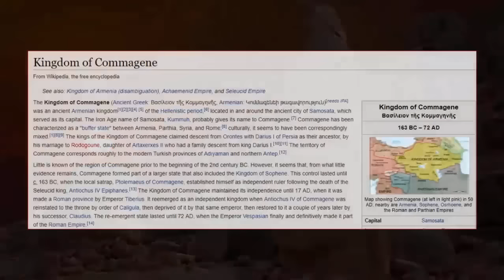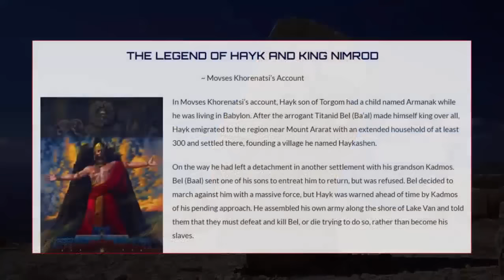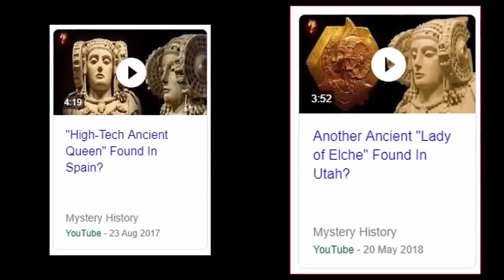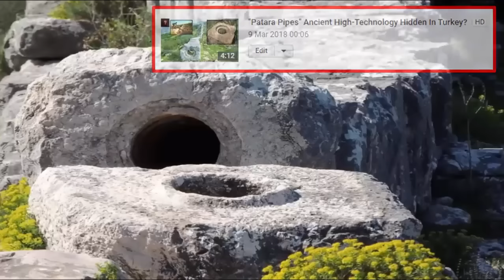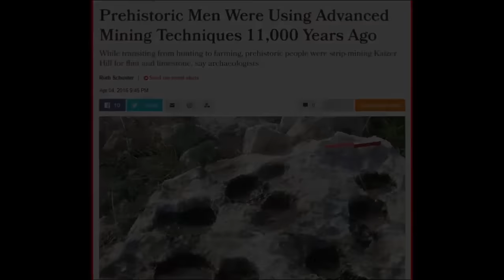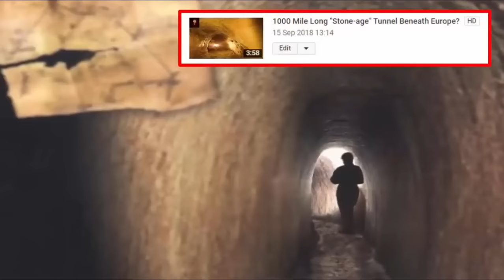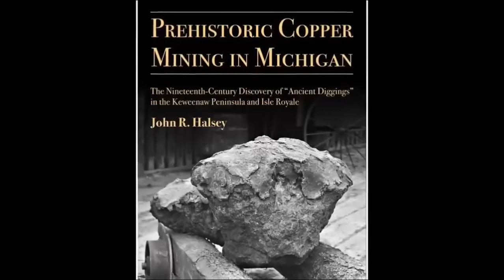"Booby-Trapped Chambers" Found At 8th Wonder?